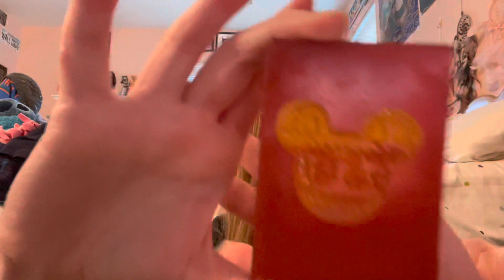HOLDIAY MYSTERY BOX (UNBOXING)